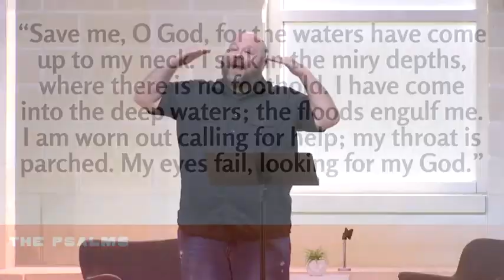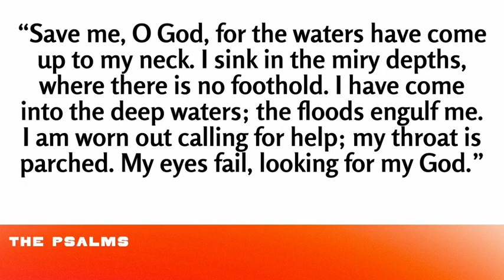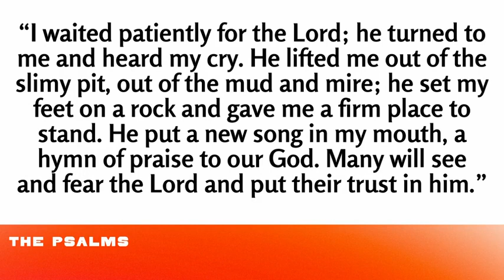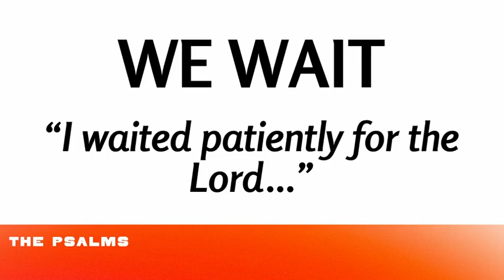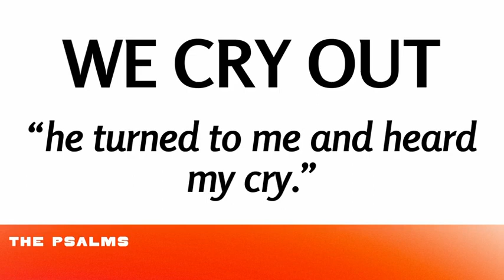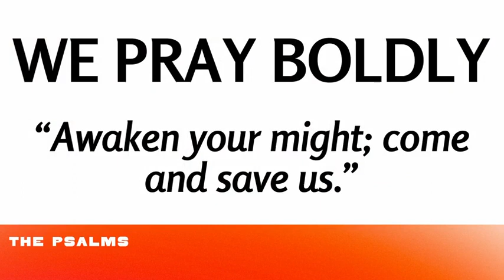The Psalms: sermon 5 of 12